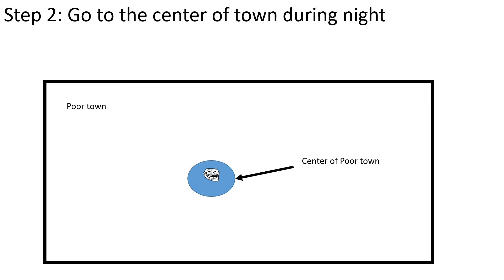How to troll the whole town